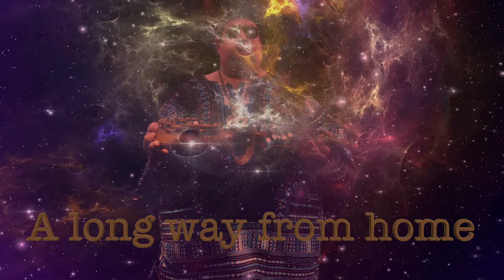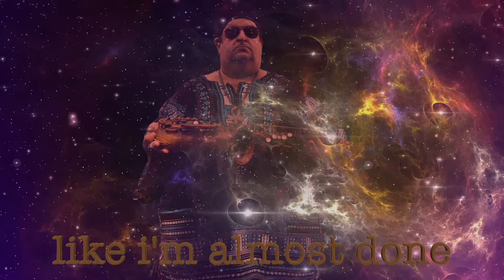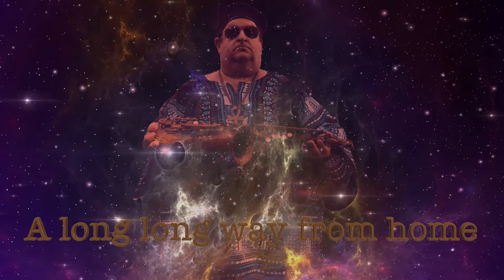G-Clef da Mad Komposa - Motherless Child (Lyric/Visualizer video)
(From the upcoming music doc “Digging for Weldon Irvine”)
G-Clef da Mad Komposa has returned with a new single from the upcoming independent music documentary “Digging for Weldon Irvine”. Produced by G-Clef, this contemporary version of “Motherless Child” brings the listener back to an aesthetic that has been lost in time. Organically jazzy, this rendition features a hauntingly wistful choir, which gradually reveals the poignantly soulful voice of G-Clef’s alto saxophone.
G-Clef da Mad Komposa: alto saxophone, keyboards, programming, vocals
Patrick Poladian: piano, vocals
Kyle Kolina: bass
Jaki “Jakineko” Barclay: lead vocals
Debra Apedo: vocals
Elizabeth Cavaseno: vocals